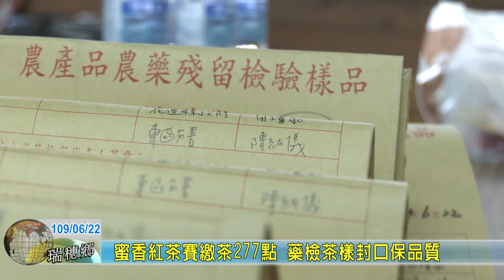20200622 04 蜜香紅茶賽繳茶277點 藥檢茶樣封口保品質